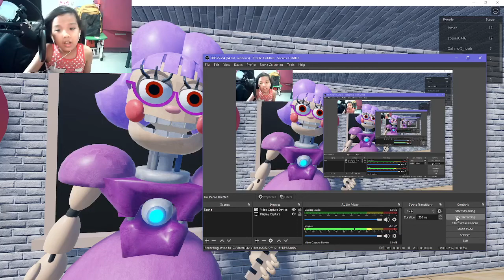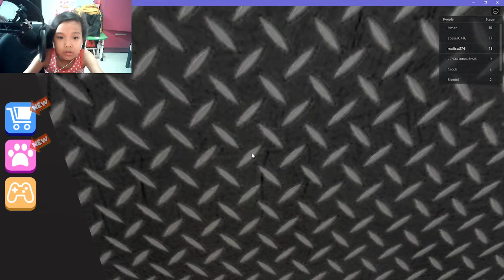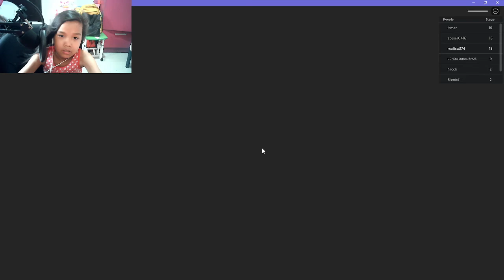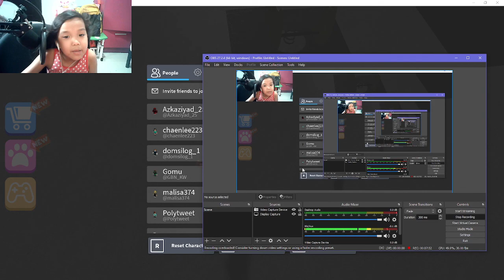ROBLOX ESCAPE MISS ANI-TRON Obby (SCARY!)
🤖 I really appreciate the animation of this game so be sure to play it but if u are scared just be brave!